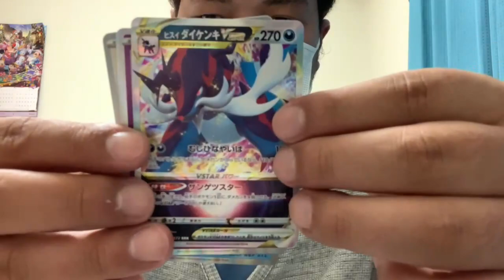【ポケカオリパ】ポケカ500円オリパを開封してみたら‥まさかの大当たり🎯🎯ポケカ ポケモン オリパ ポケモンカード25周年 神引き いいね チャンネル登録よろしくお願いします！！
＠基本的に毎日投稿してます♪